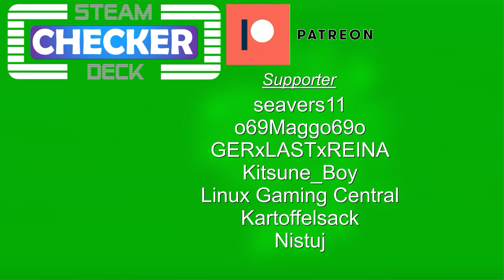Punch Club 2: Fast Forward | Angezockt | auf dem Steam Deck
Mein amazon Shop
Kanalmitglied werden und exklusive Vorteile erhalten:

Heute gibt es meinen Eindruck von Punch Club 2: Fast Forward auf dem Steam Deck!
Viel Spaß!